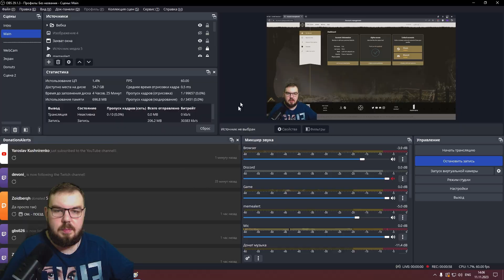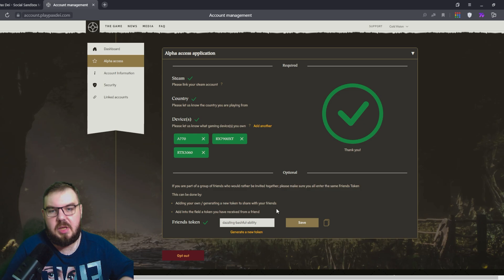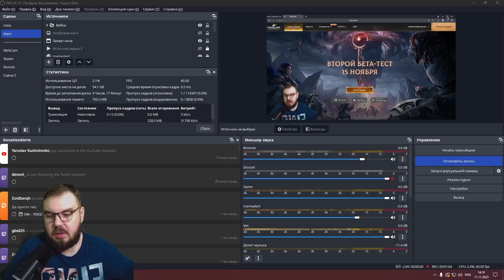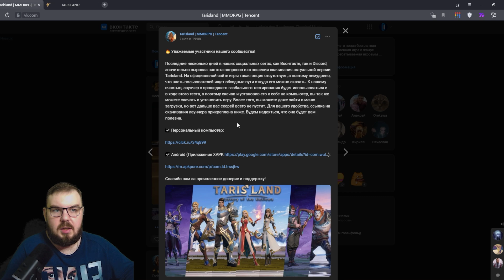ТРИ ЗБТ ЗА НЕДЕЛЮ: TARISLAND, PAX DEI И PERFECT NEW WORLD!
С 14 ноября начинается закрытый бета тест аж у 3х ММОРПГ: Tarisland, Pax Dei и Perfect New World. В этом ролике я расскажу о том как записаться на тест!

00:00 - Вступление
00:30 - Perfect New World
01:35 - Pax Dei
04:03 - Tarisland